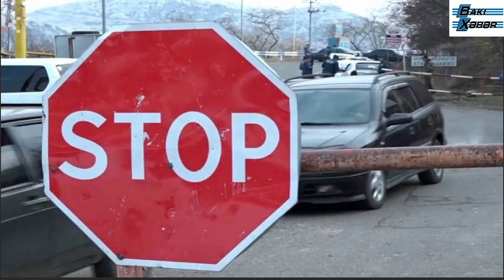"Rusiya sülhməramlıları bizim ziyanımıza hərəkətlər edir" - Mikaelyan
Baki-Xeber TV - ABUNƏ OLmaq üçün buraya vurun